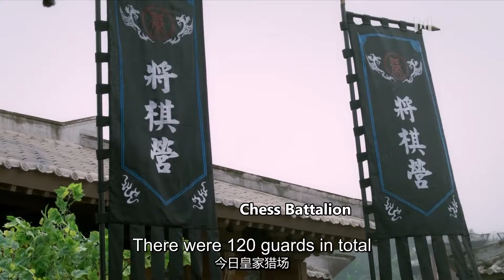Cheng Yi disliked the little palace maid for being stupid, but unexpectedly she saved his life💘ep2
Drama Name: Stand By Me

YUJUNGE